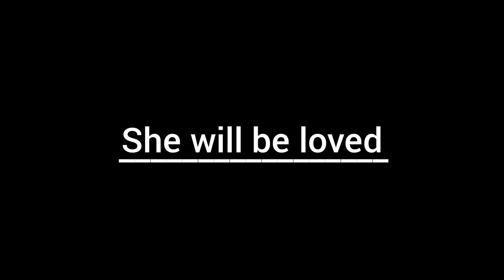She will be loved | Harvey Almoneda feat. Mark Cordovales | Cover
Yo! Sana magustuhan niyo tong bagong cover ko. Yun lang!